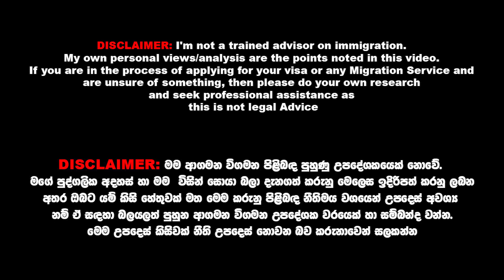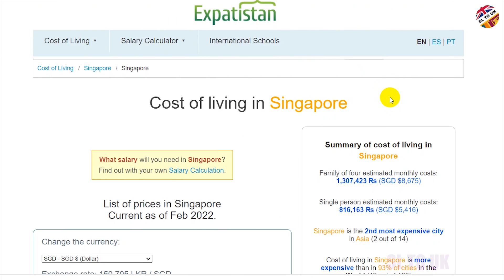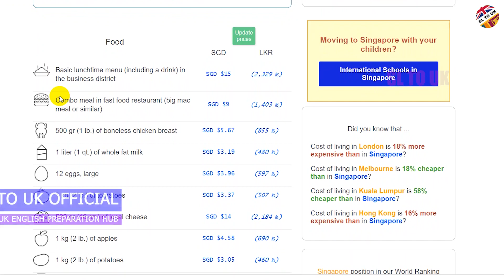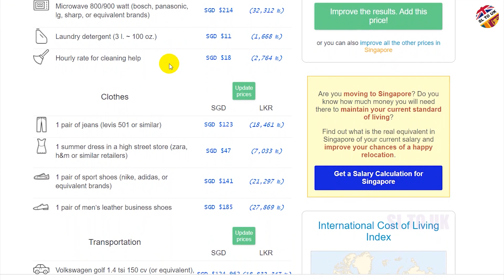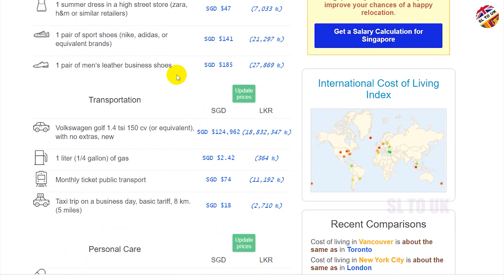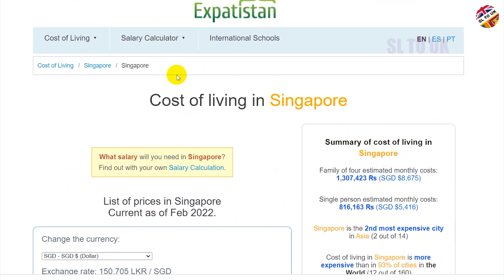About Singapore in Sinhala | Singapore Visa | living cost of Singapore | Live in Singapore |SL TO UK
❤ Hello everyone,
සිංගප්පූරුව ගැන විස්තර ටිකක් දැගන්න කැමති අයට අද වීඩියෝ එකෙන් ඒ ගැන කතා කරනවා